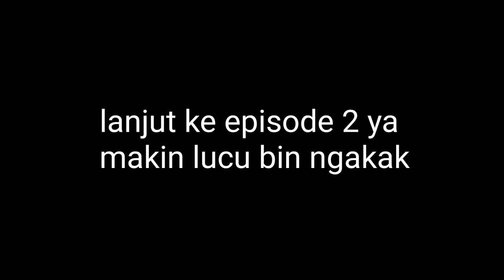NGELANTUR BELAJAR NGIDUNG Cak Suro - Cak Silo - Tatok-Atam-Cak Sidik episode 1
NGELANTUR BELAJAR NGIDUNG Cak Suro - Cak Silo - Tatok-Atam-Cak Sidik - episode 1 - Ngelantur muncul lagi